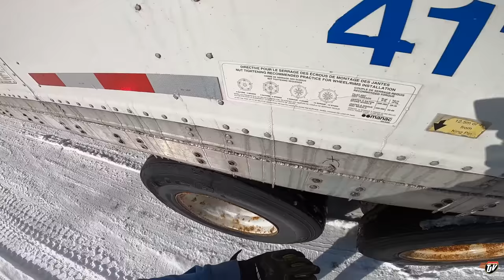FINALLY FREE!!! | My Trucking Life | Vlog #2655 | Oct 26th, 2022